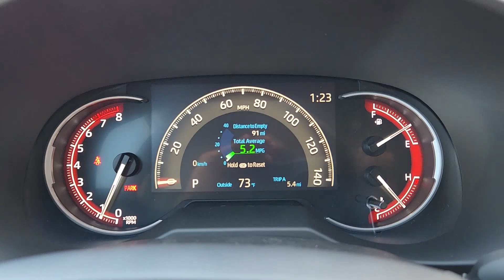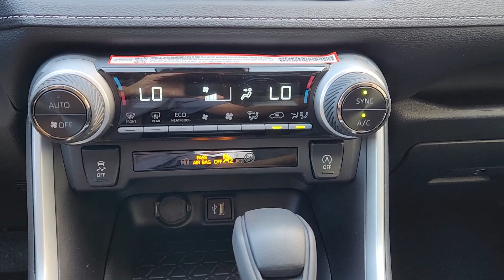2024 Toyota RAV4 XLE TX Denison, Durant, Sherman, Bonham, Gainesville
New 2024 Toyota RAV4 XLE available at Platinum Toyota located in 1920 N US Highway 75, Denison, TX, 75020. Servicing the Denison, Durant, Sherman, Bonham, Gainesville area.
Please mention the stock Y240584 when you contact the dealership for this vehicle.